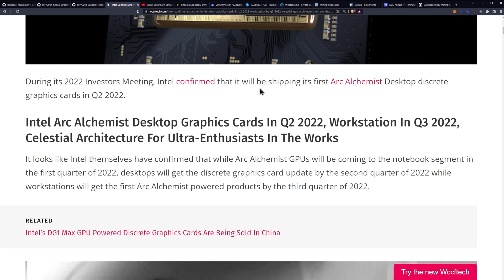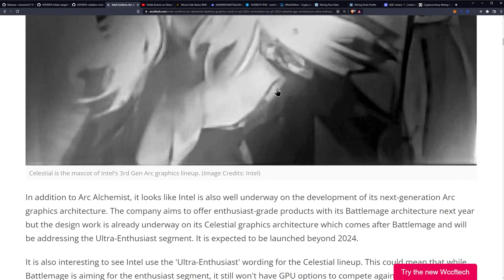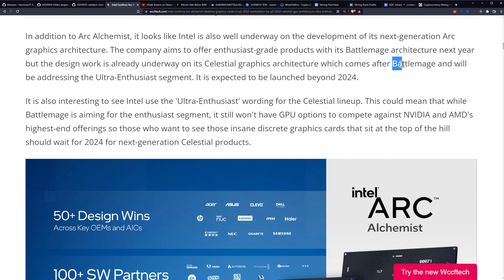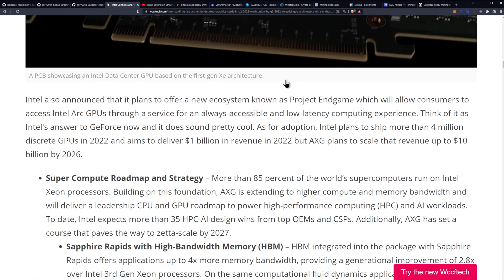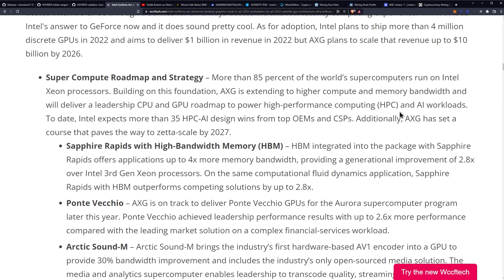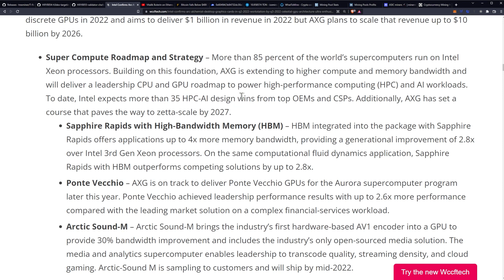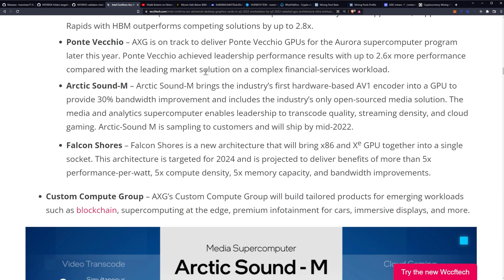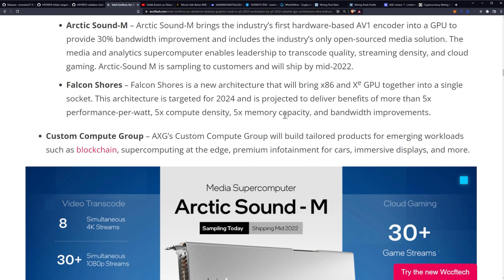Intel Desktop GPUs Coming Q2 2022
Source